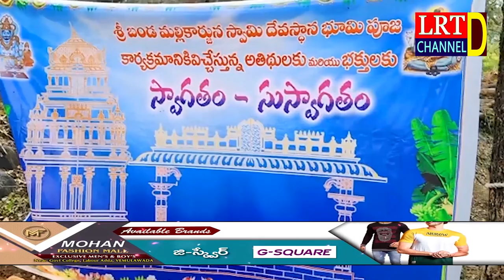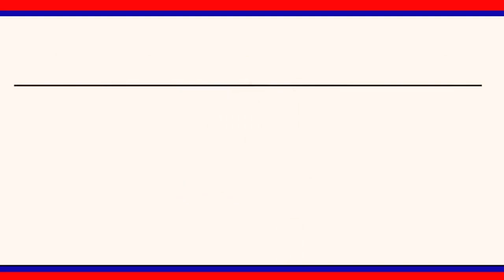చందుర్తి మండలం బండ పల్లి గ్రామంలో మల్లికార్జున స్వామి ఆలయ నిర్మాణానికి భూమి పూజ || LRT NEWS